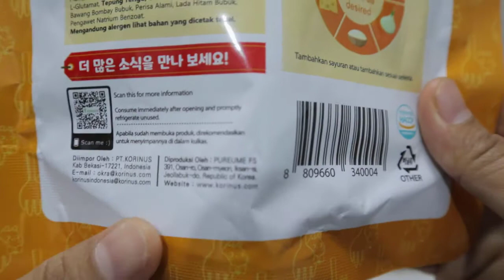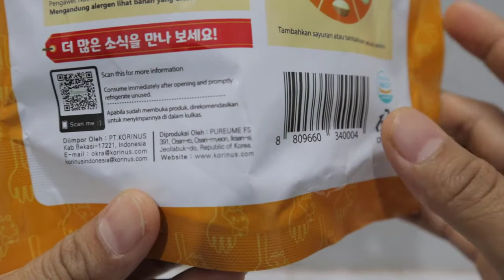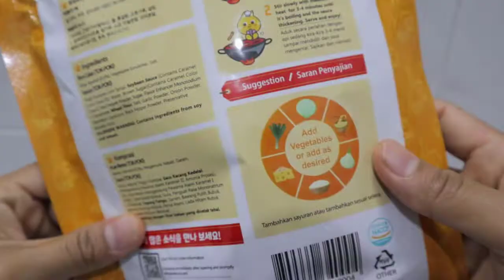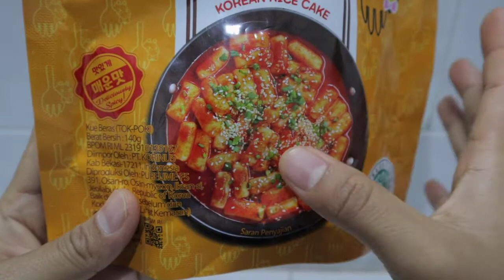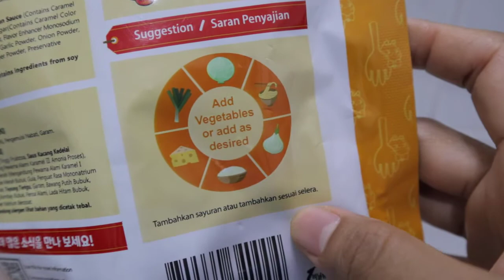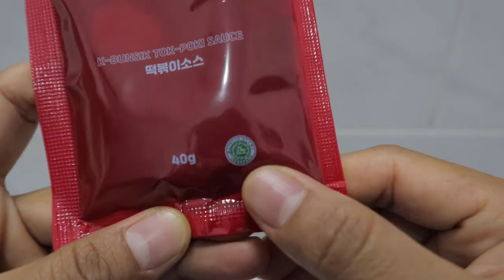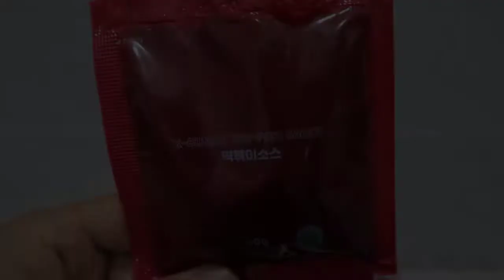REVIEW KORINUS TOK-POKI (TTEOKPOKKI) BABANG SIWON CHOI || KUE BERAS PEDAS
Tabik Pun.. 😊🙏

Iseng-iseng nge-review makanan yang lagi hits dan juga iklannya yang dibintangi oleh babang ganteng dari Korea, Siwon Choi!
Asli enak sih ini, beneran!